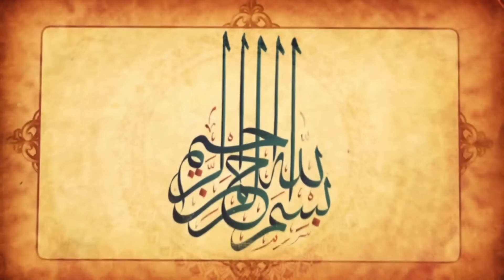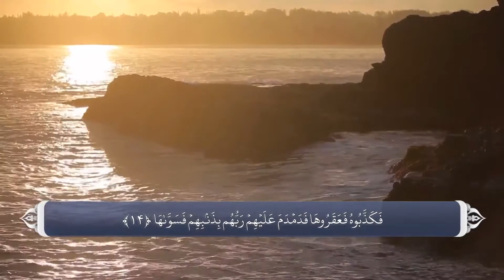قرآن کریم - سوره شمس با ترجمه فارسی گویا با صدای محمد صدیق المنشاوی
سوره شمس با ترجمه فارسی گویا با صدای زیبای محمد صدیق المنشاوی